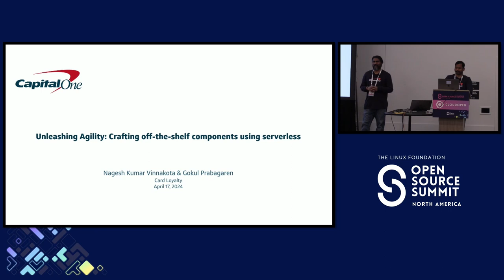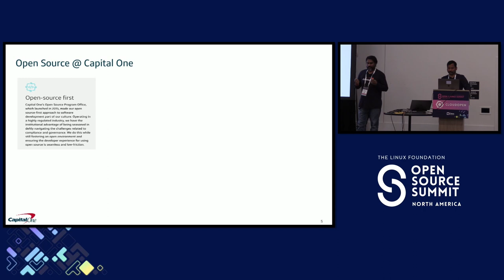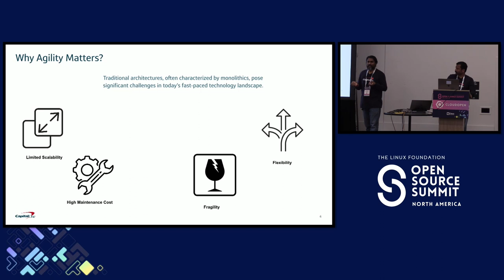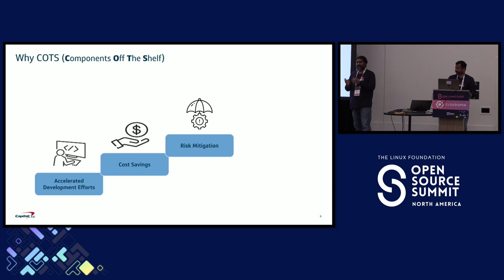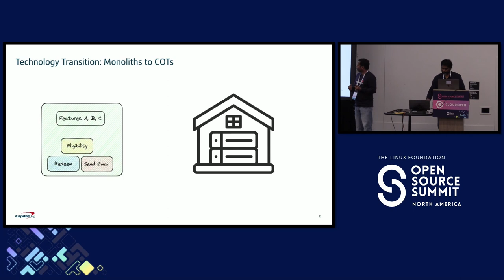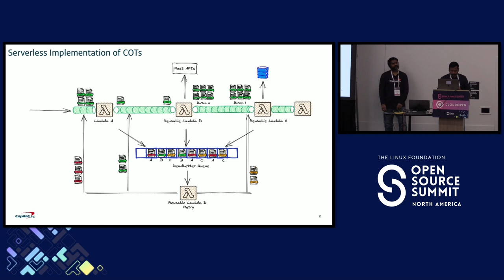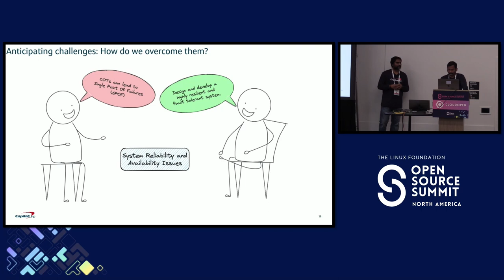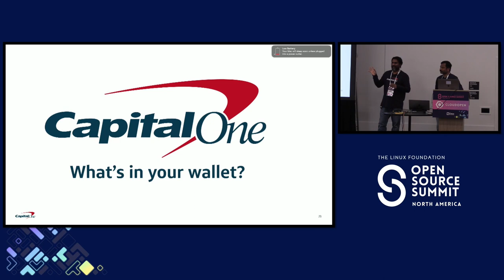Unleashing Agility: How Capital One Embraced COTS for NextG... - Nagesh Vinnakota & Gokul Prabagaren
Unleashing Agility: How Capital One Embraced COTS for NextGen Modular Architecture Using Serverless - Nagesh Kumar Vinnakota & Gokul Prabagaren, CapitalOne

In today's fast-paced technology landscape, organizations face increasing pressure to stay competitive, reduce costs, and deliver high-quality products and services quickly. However, traditional monolithic architectures can be a barrier to innovation and agility, making it difficult to keep up with rapidly evolving market demands. That's where federating COTS comes in. What is COTS? - Components Of The Shelf refers to pre-built or pre-existing software components that are readily available for use without needing to develop them from scratch. These components can be used to speed up development and reduce costs. During our talk, we will share Capital One's journey from monoliths to a modular architecture and then transforming them to reusable plug n play COTS at Capital One. We will discuss how we leveraged cloud computing, micro services, and automated pipelines to achieve faster time-to-market, reduced development costs, and enhanced agility and flexibility. Attendees will gain valuable insights into the benefits and challenges of federating COTS, as well as the practical steps for adopting a modular architecture.